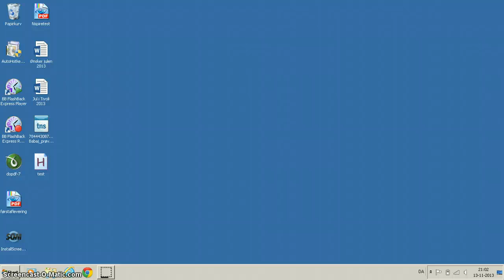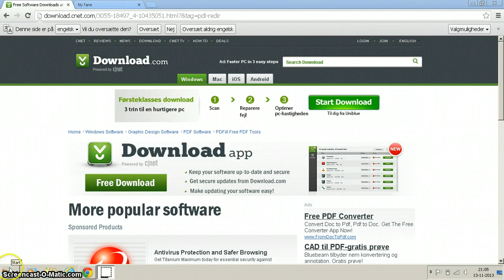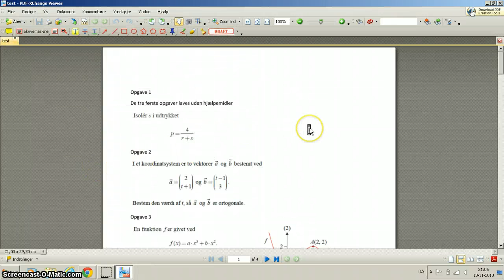For alle, sammensætte pdf dokumenter i Windows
Hvordan man sætter flere pdf filer sammen i Windows